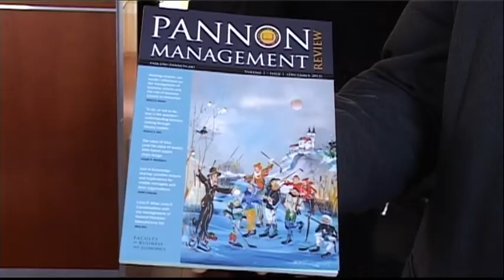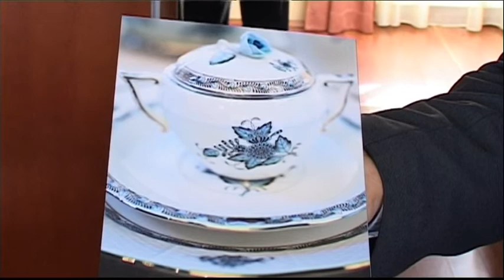Pannon Management Review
Sajtótájékoztató keretében mutatták be a Gazdaságtudományi Kar új, nemzetközi folyóiratát, a Pannon Management Reviewt. A negyedévente megjelenő lap első száma decemberben került a nagyközönség elé.